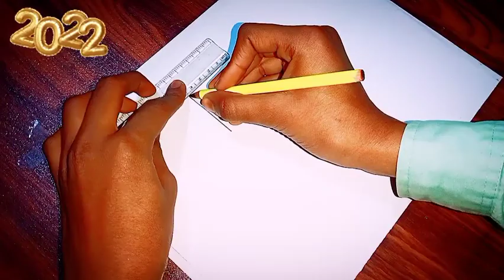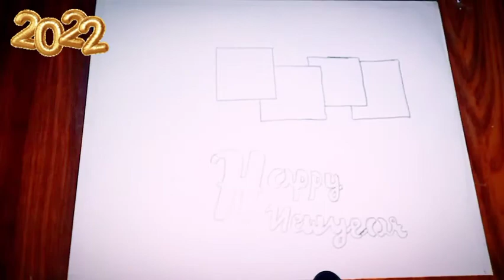How to Draw a New Year 2022 Drawing || Happy New year Drawing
Happy New year Drawing easy with colour
How to draw a New Year 3D Drawing
Happy New year Drawing
3D New Drawing
3D Drawing
3D New Drawing
3D Drawing